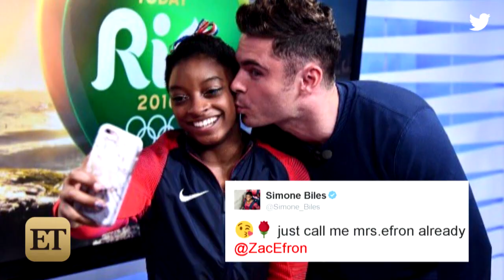Zac Efron Surprises Simone Biles With a Kiss -- See the Pics and Video!